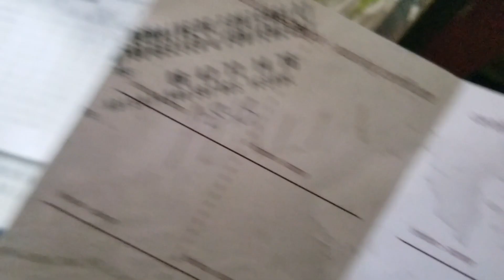Francigena Update 25 | Dampierre-sur-Salon to Fontenelay | 34 km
Daily Cost Breakdown:
€00.00 Breakfast
€05.00 Snack
€14.00 Dinner
€43.20 Hotel
€62.20 Total